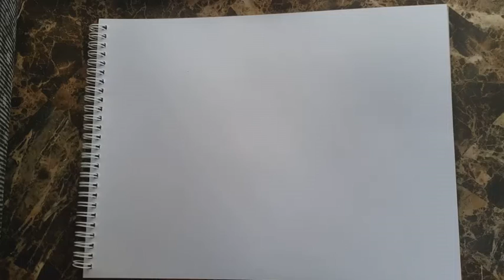Mathématiques 6e - Les Fractions 5